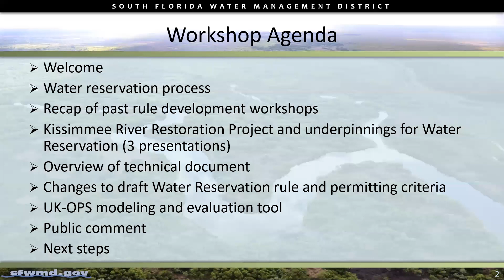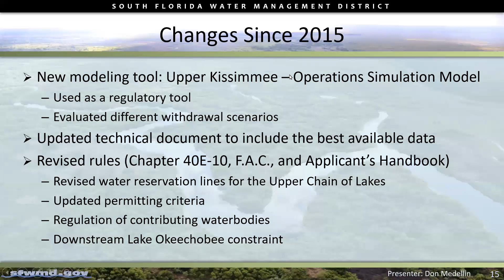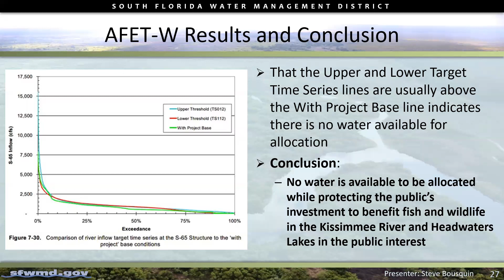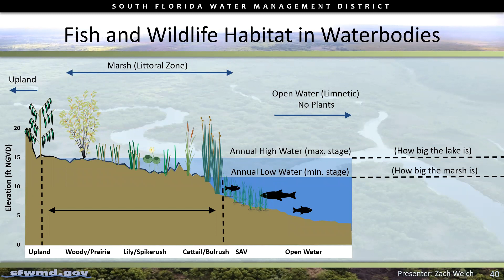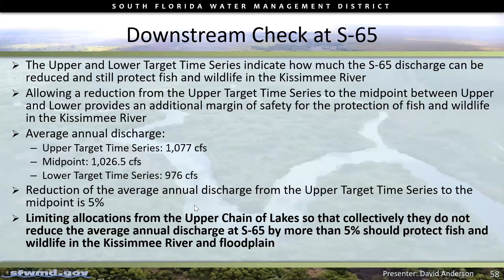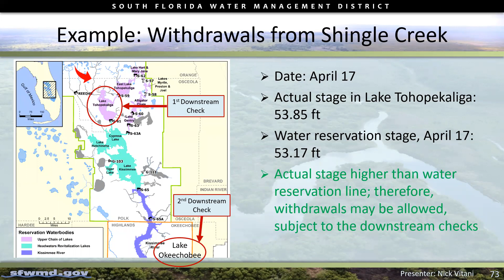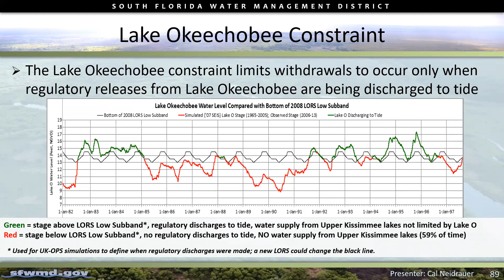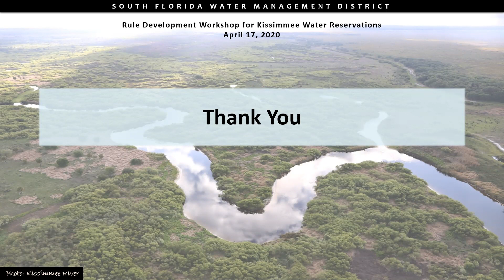Kissimmee River and Chain of Lakes Water Reservation Public Workshop - April 17, 2020